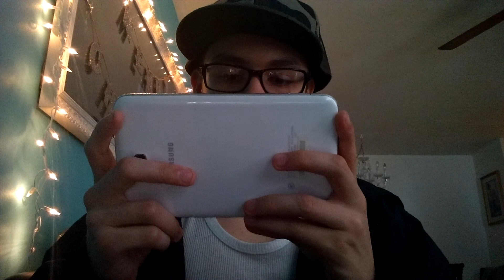Fnaf real life